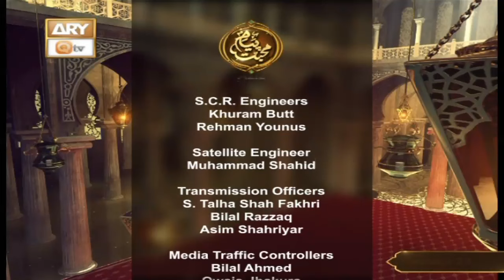Payam e Muhabbat - 12th June 2023 - Part 3 - ARY Qtv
Payam e Muhabbat

Guest: Syed Atiq Ur Rehman, Dr Syed Hamid Farooq Bukhari, Pir Syed Zahid Siddique Shah Bukhari